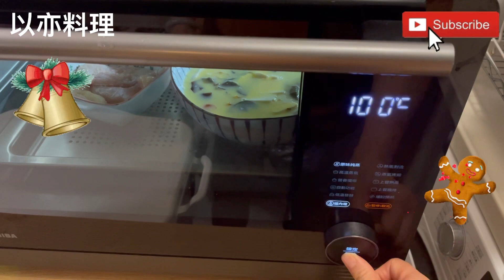減肥低卡路食譜：蝦仁三式蒸水蛋（非常適合男女老少及减肥人士食用好棒👍